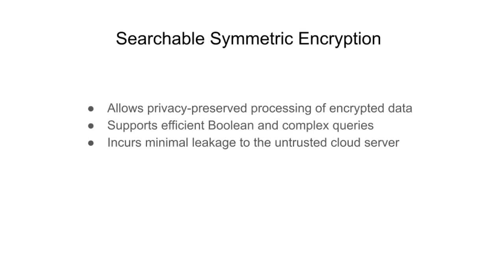Work-in-Progress: CAMiSE: Content Addressable Memory-integrated Searchable Encryption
Authors: Arnab Bag (IIT Kharagpur); Sikhar Patranabis (IBM Research India); Debdeep Mukhopadhyay (Department of Computer Science and Engineering, Indian Institute of Technology Kharagpur)